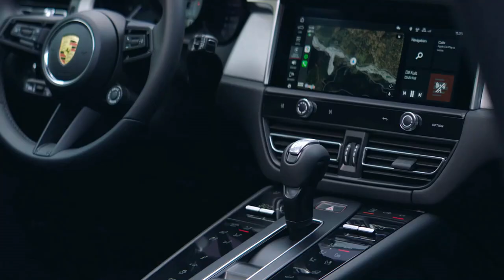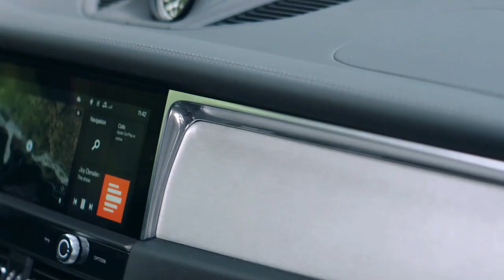Porsche Macan - Porsche 911 Dakar porsche car italy #2023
1.PORSCHE MACAN
Porsche lancia la nuova Macan con prestazioni incrementate, design affilato e un nuovo concept di comando. Tutte e tre le varianti proposte offrono prestazioni significativamente maggiori rispetto alle precedenti. Come portabandiera di questo SUV di successo, la Macan GTS assume il ruolo di nuovo modello di punta con il motore biturbo V6 da 2,9 litri che arriva ora a 324 kW (440 CV), ben 44 kW (60 CV) in più. Con le tipiche caratteristiche GTS in termini di reattività ed erogazione di potenza, in abbinamento al pacchetto Sport Chrono domina l'accelerazione da 0 a 100 km/h in 4,3 secondi mentre la velocità massima è di 272 km/h. Anche la Macan S monta ora un biturbo V6 da 2,9 litri, che con 280 kW (380 CV) sviluppa 20 kW (26 CV) in più rispetto a prima, accelera da 0 a 100 km/h in 4,6 secondi e raggiunge la velocità massima di 259 km/h. L'ingresso nel mondo della Macan è accompagnato da un motore a quattro cilindri in linea sovralimentato di nuova concezione da 195 kW (265 CV). L'accelerazione standard fa segnare 6,2 secondi e la velocità massima arriva a 232 km/h. Tutti i motori sono accoppiati al noto cambio a doppia frizione Porsche (PDK) a sette rapporti e al sistema di trazione integrale Porsche Traction Management (PTM).
2.PORSCHE 911 DAKAR
Off-road supercars are for show not go, right? Not for us. Especially when the car in question is a jacked-up 911 that believes driving doesn’t have to end when the tarmac does. Welcome to the 911 Dakar: a high-riding armour-clad version of the 992 GTS. That means a 473bhp 3.0-litre twin-turbo flat-six at the back, four-wheel drive, and an eight-speed PDK gearbox... all raised 50mm higher off the ground than usual, while a lift system at both axles can extend the Dakar a further 30mm for “ambitious off-roading”. But is this recipe any good? We sent Top Gear Magazine’s Jack Rix out the office to put Porsche’s ‘tough’ new 911 Dakar through the wringer to find out. And because we’re thorough, we told him not to come back until he’d done it on sand AND snow.